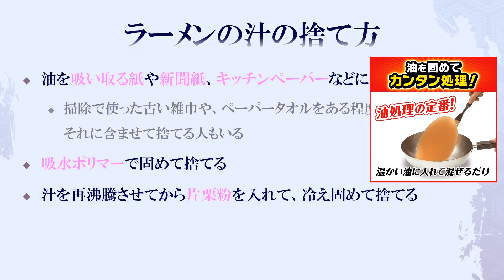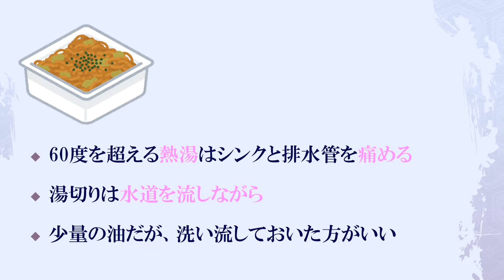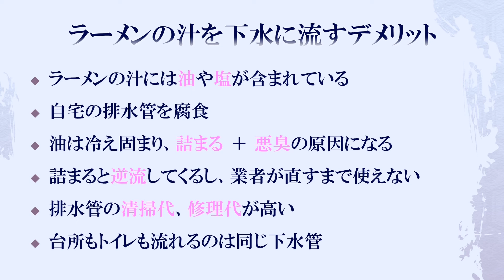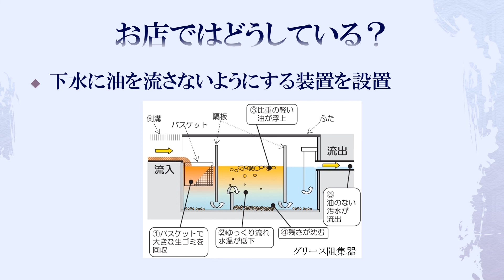カップラーメンの汁の捨て方（流し台などに流すデメリット）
JUMP
0:00 Title
0:04 汁の捨て方
1:59 ペヤングソース焼きそばのお湯の捨て方
2:44 下水に流すデメリット

残り汁（残ったスープ）を全部飲むという人もいましたが、その人はほぼ毎日食べていたそうで、入院しました。ものすごい塩分量ですので、あまり飲まないことをお勧めします。

たまにだったら、翌日にチャーハンの味付けに使うとか、してもいいと思います。

醤油ラーメンなら残り汁の油は2mL程度なので、写真のように配管を詰まらすことは難しいと思いますが、冷えてくると表面に脂が固まってくるようなラーメン、その他 油が多い食品は、そのまま流さない方がいいと思われます。

排水トラップに排液がたまるとそこに汚れが付着しやすくなるため、台所を使ったら大目に水を流しておく方がいいです。

親がよくラーメンやうどんなどの汁を三角コーナーでこして下水に流していましたが、定期的に排水管の清掃を業者に頼んで、その度にものすごい物体（オイルボール？）が出てくるのを見てきました。
私はそれを見ているので、油物は一切流さないように生活していますが、今まで業者を呼んで清掃しなければいけない状態にはなったことがないので、やはり油物は排水管に悪影響を与えると感じます。

東京都下水道局
油の処理についてのお願い

藤沢市：川や海に流すにはどのくらい薄めるのか

【今すぐに止めるべき】ラーメンの残り汁を捨てること

カップ麺のスープはどこに捨てる？

【超重要】排水管には絶対に熱湯を流してはいけない理由

排水つまりの原因と解消方法｜台所キッチン編

=== Amazon ===
廃油処理用 再生パルプ

吸水ポリマー

固めるテンプル

※動画中、油で配管が腐食と書いていますが、塩ビの配管自体が腐るわけではなく、管の内部がえらいことになるという意味です。

=== Key word ===
インスタントラーメンのスープをどうやって捨てるか 捨て方 カップ麺 カップヌードル
台所 排水 トイレに流す どこに流す 熱湯 シンク 痛む ボコッという音 注意点
シンクの熱湯消毒といって熱湯を流す人もいますが、痛みます
この動画は太陽光発電で得た電力で作成しました